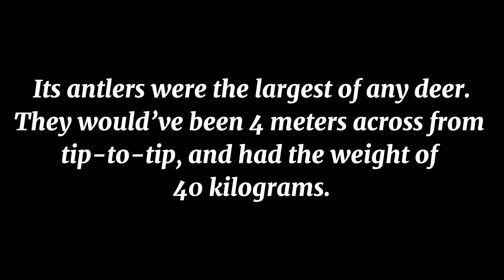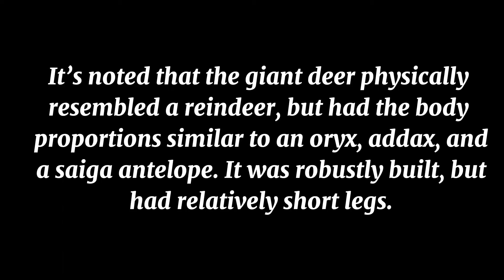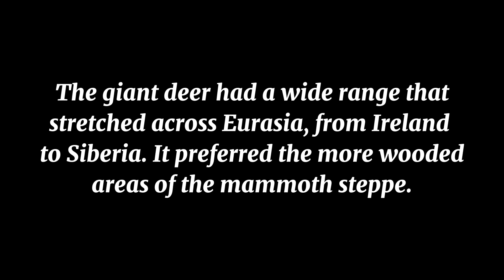Giant Deer | Cave Art Fauna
The cave paintings you see are ones I recreated on Procreate for an upcoming illustration book I'm currently making. This video is for education and advertisement purposes.